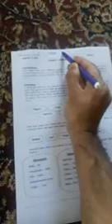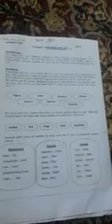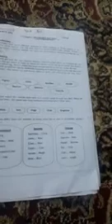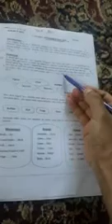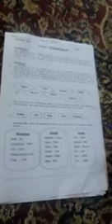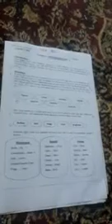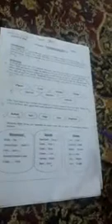Class/3rd/EVS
Ponam's Day Out (Storey)/Suhail- ul-Islam Teacher